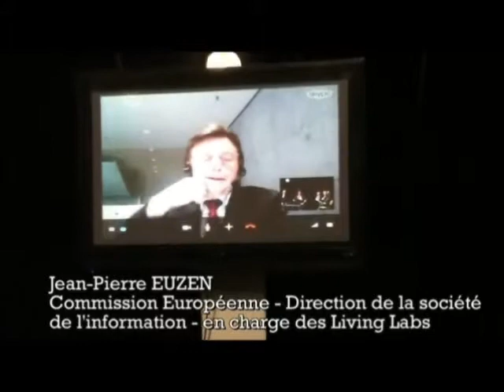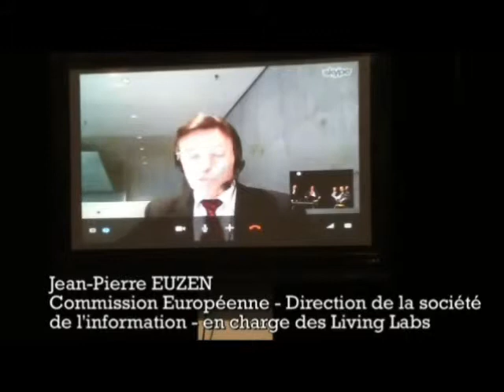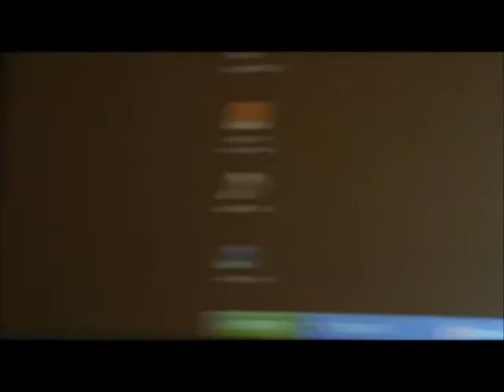Jean Pierre Euzen, Commission Européenne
États Généraux du RELAI - Les 19 & 20 Juin 2012 à Montbéliard (Réseau français de Living Labs et espaces d'innovation). Intervention de la Commission Européenne en charge de Living Labs et Villes Intelligents.
Créé au Conseil Économique, Social et Environnemental le 1er juillet 2011, le RELAI (REseau français des Living lAbs et espaces de l'Innovation) propose en effet des journées de rencontres à finalité opérationnelle à tous les acteurs et décideurs qui souhaitent prendre place au cœur de la dynamique du développement de laboratoires et espaces expérimentaux qui se multiplient sur nos territoires.  Les États Généraux entendent marquer une étape décisive au service de l'innovation et de l'expertise française en la matière qui a vocation à accompagner les nombreux projets internationaux en cours de développement - comme nous y ont convié tout particulièrement les représentants du nouveau Réseau latino-américain de Living Labs (LEILAC